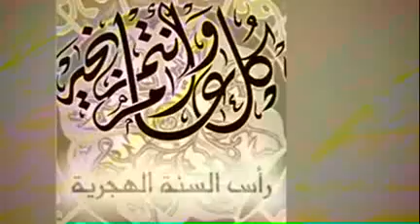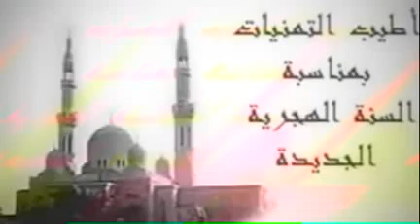دعاء رائع وتهنئة بالعام الهجري الجديد أول المحرم 1439 هـ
أعلنت دار الإفتاء المصرية عدم ثبوت هلال شهر المحرم لعام 1439 هجرية، ليكون بعد غد الجمعة بداية العام الهجرى الجديد، وجاء بيان الدار كالآتى:

"استطلعَت دارُ الإفتاءِ المصريةُ هلالَ شهرِ المحرم لعام 1439 هجرية بعد غروب شمس يوم الأربعاء 29 من شهر ذي الحجة لعام 1438 هجرية الموافق 20 من سبتمبر لعام 2017 بواسطة اللِّجان الشرعيةِ والعلميةِ المنتشرةِ في أنحاء الجمهورية.

وقد تحقَّقَ لديها شرعًا من نتائج هذه الرؤية البصرية الشرعية الصحيحة عدم ثبوتُ رؤية هلالِ شهر المحرم بِالعَيْن المجردةِ، وأن يومَ الخميس الموافق21 من شهر سبتمبر 2017 هو المتمم لشهر ذى الحجة، وأن أول أيام شهر المحرم هو الجمعة.